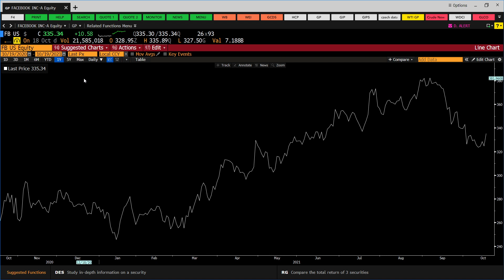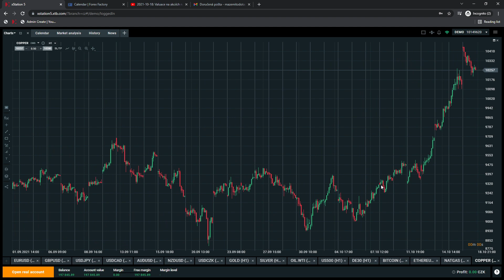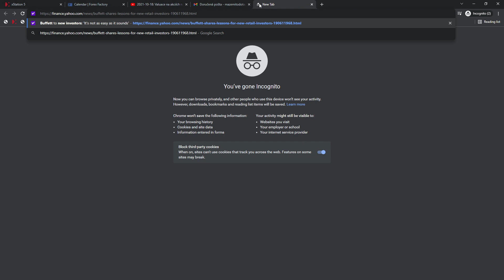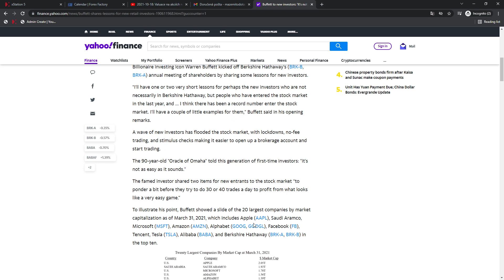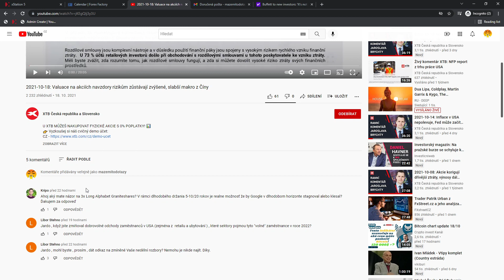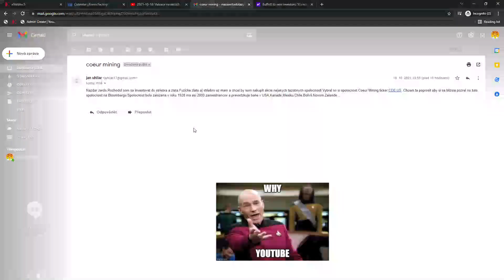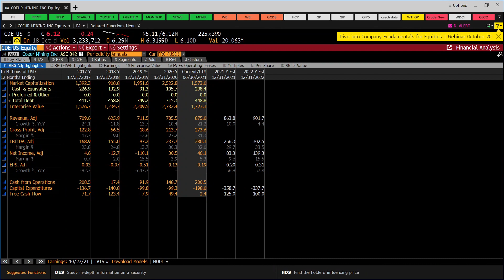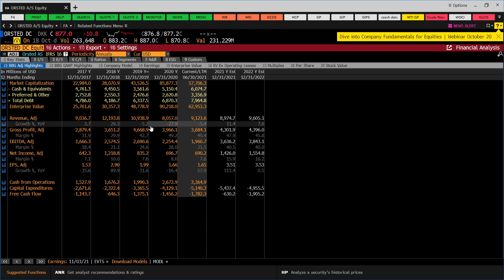2021-10-19: Americké indexy mírně v plusu, Evropa ztrácí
Finančné rozdielové zmluvy sú zložité nástroje a sú spojené s vysokým rizikom rýchlych finančných strát v dôsledku pákového efektu.
Na 73 % účtov retailových investorov dochádza k finančným stratám pri obchodovaní s finančnými rozdielovými zmluvami u tohto poskytovateľa.
Mali by ste zvážiť, či chápete, ako finančné rozdielové zmluvy fungujú, a či si môžete dovoliť podstúpiť vysoké riziko, že utrpíte finančné straty.